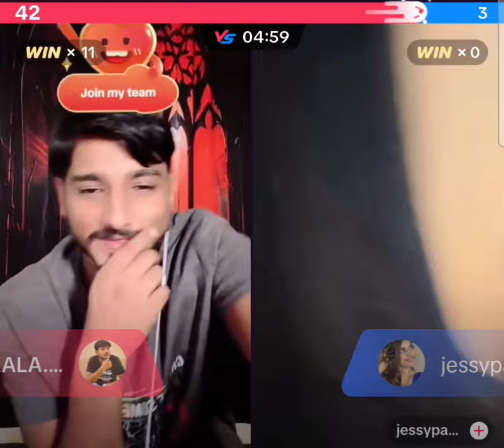24 October 2024